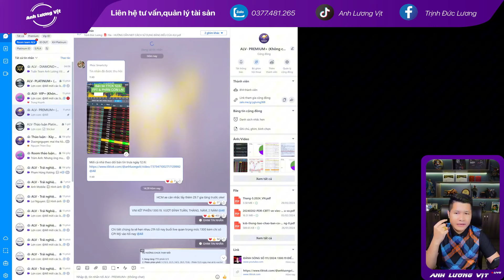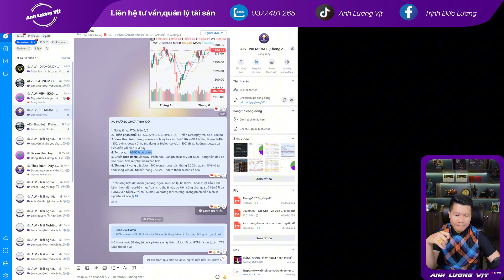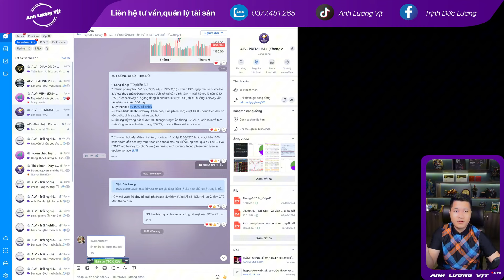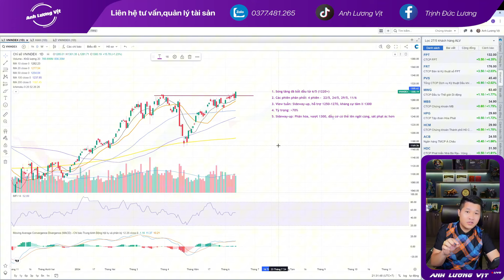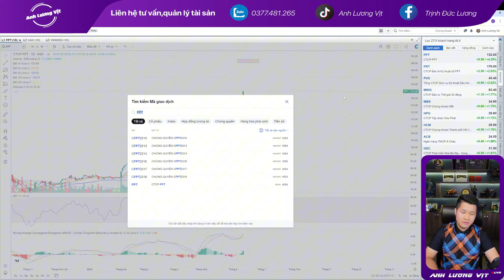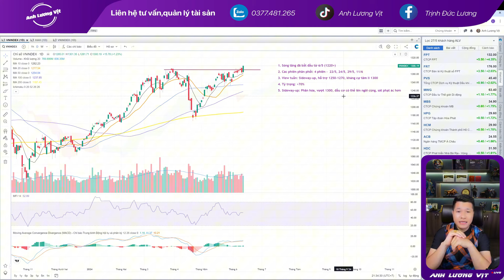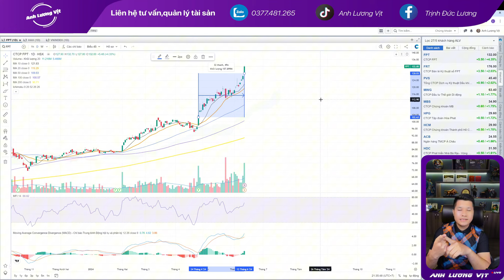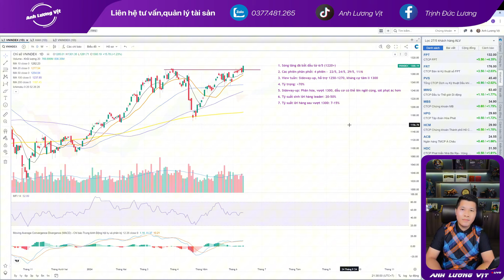Vượt 1300 rồi sẽ như thế nào? | Anh Lương Vịt